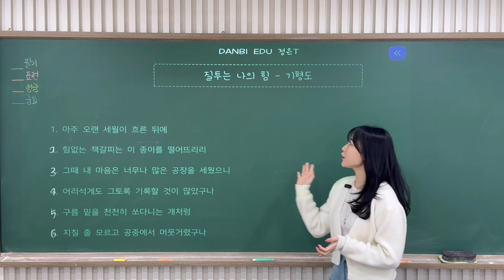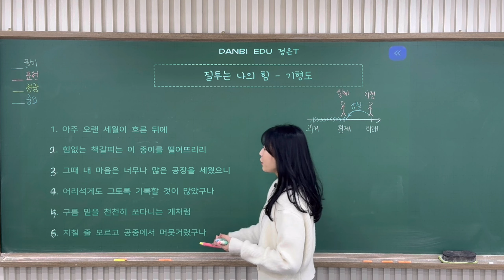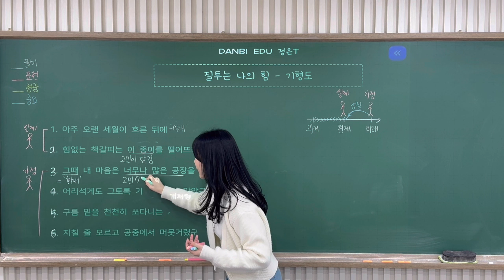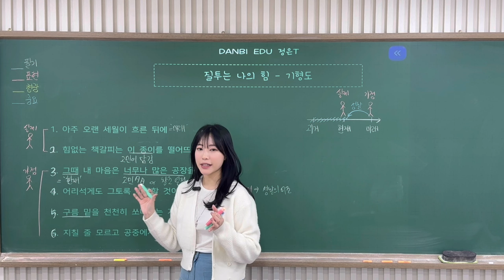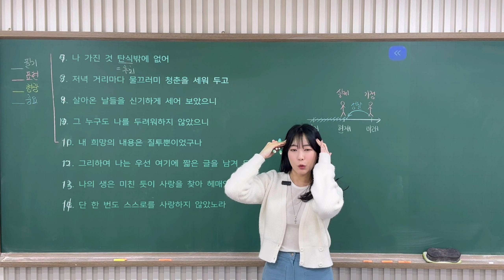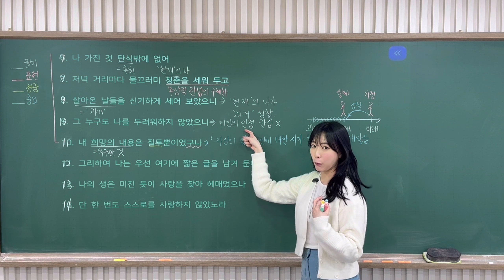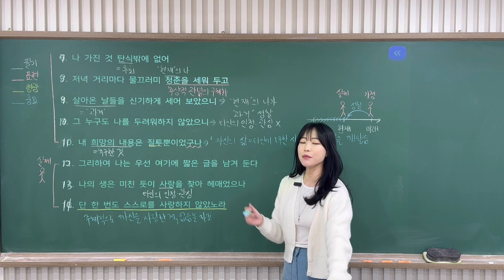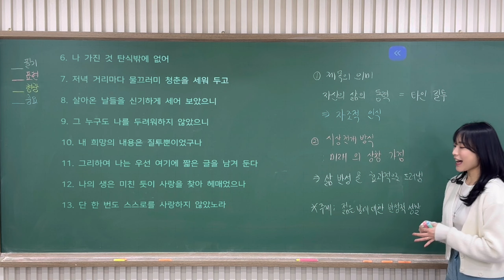[2025 고3 수능특강] 문학 현대시 질투는 나의 힘 - 기형도 해설 해석 지문분석 [단비국어 정은T]